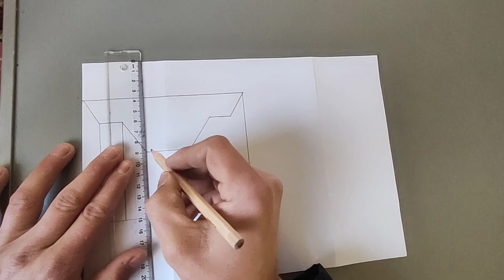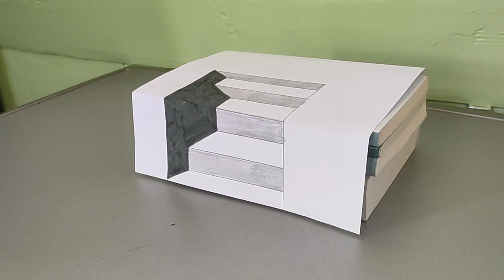üç boyutlu merdiven çizimi. 3d stairs drawing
üç boyutlu merdiven çizimi.
3d stairs drawing.
drawing pencil.
üç boyutlu çizim.
karakalem çizimler.
easy drawing.